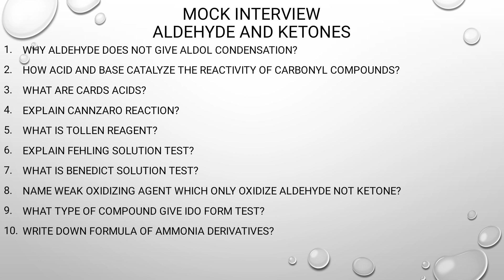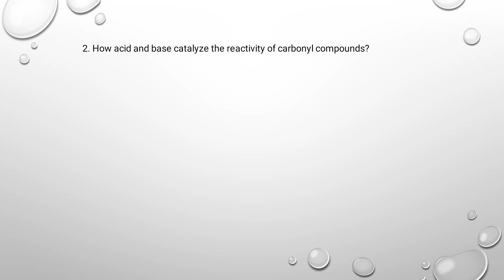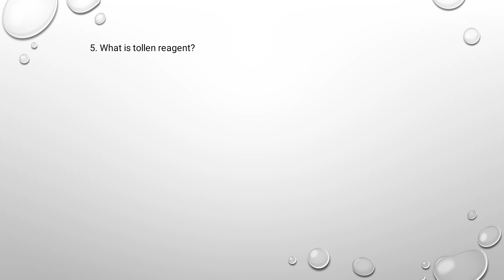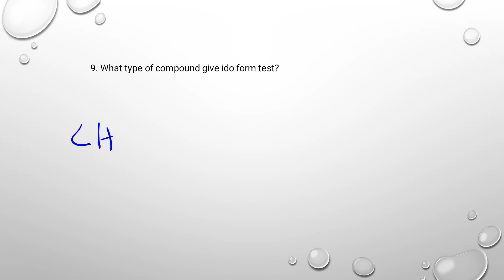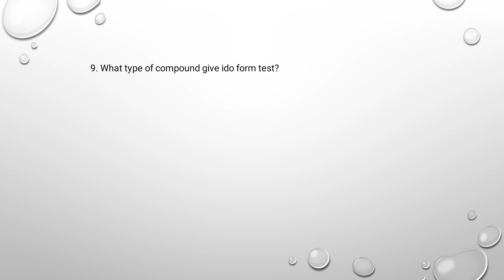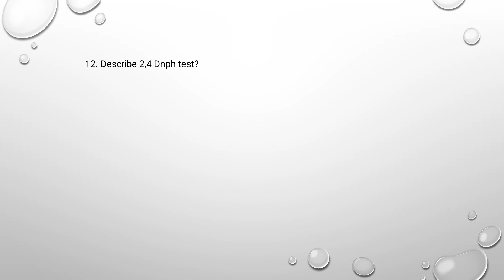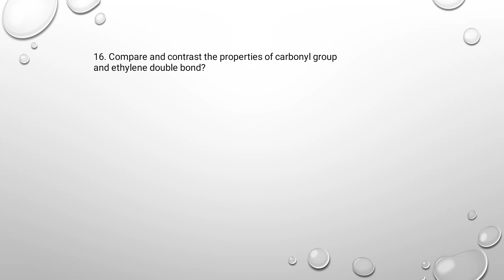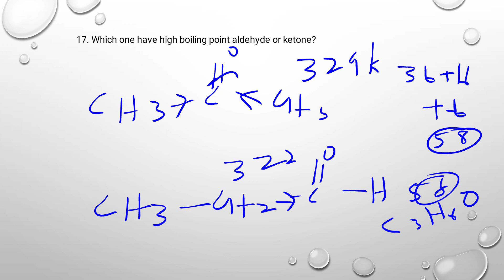Aldehyde and Ketones Interview Session